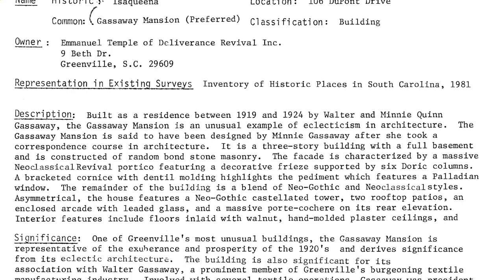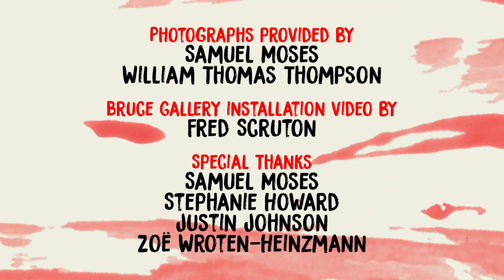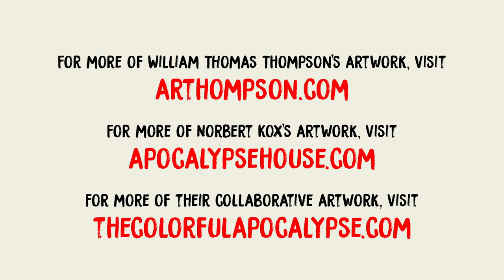William Thomas Thompson: Visions of the Apocalypse [2016]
This short documentary tells the story of William Thomas Thompson, an outsider artist who was inspired to paint the end of the world after seeing a vision of the coming of the Lord in 1996.